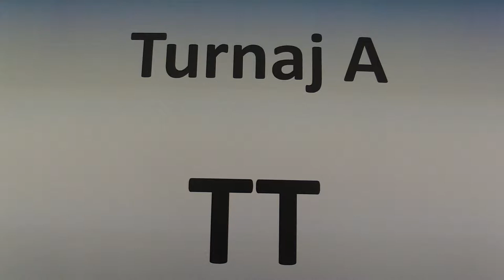TT 3.7.4. Filip Vrzal - Wiktoria Zniszczol 0:1